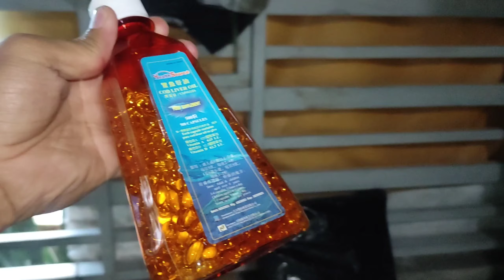PRODUCER NANG JAVIER LEYTE.. | LALARO KO YB NIYA SA Mc ARTHUR RACE SEASON 14..🏆